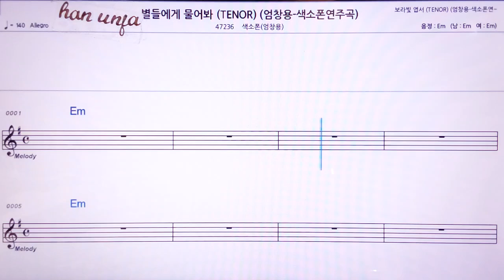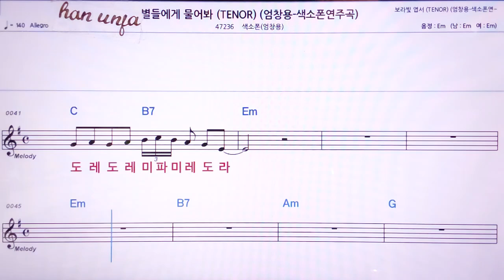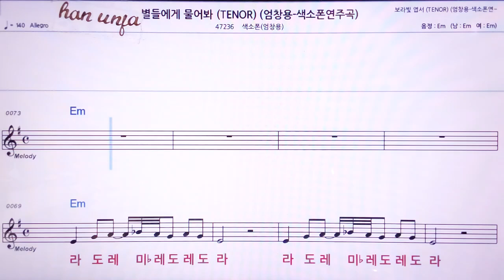💖별들에게 물어봐/색소폰*엄창용( 계명 가사 동시) 👍MR,노래방, 악보, 코드,Karaoke With Sheet Music